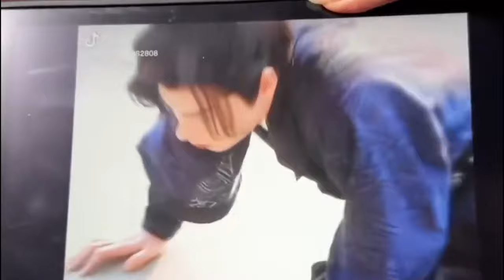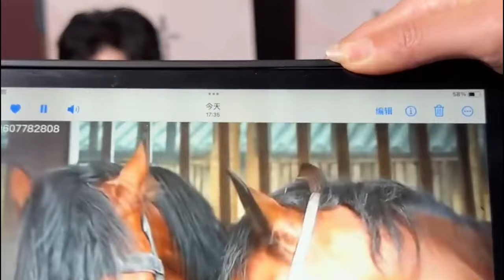[MultiSub]速速来学已读乱回！张婧仪胡一天好笑到想让每个人看见 两个人为了不剧透狂编故事 长在对方笑点上了吧你俩| 张婧仪 |胡一天 |卢昱晓 |吴希泽 |边程 |惜花芷 |爱豆星日常